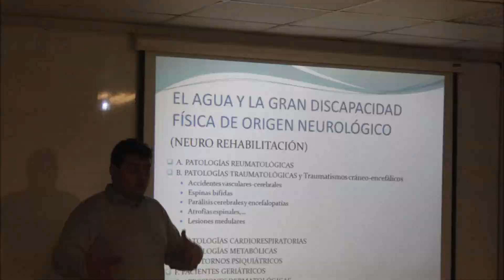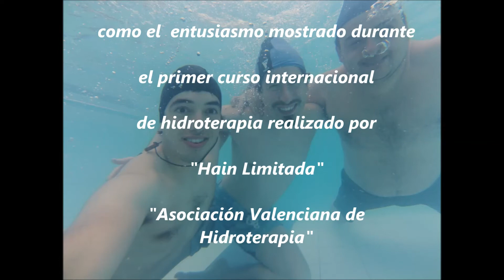Hidroterapia Valencia (España) Curso en Santiago Chile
Hidroterapia Valencia realizamos formación en hidroterapia a nivel nacional e internacional.

Este vídeo es un resumen del curso que realizamos en Santiago de Chile.